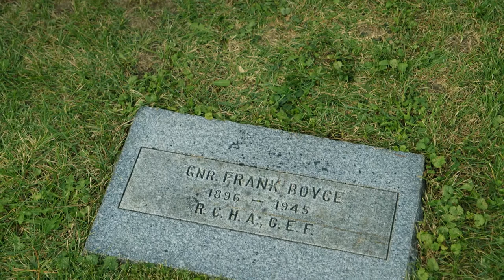Champ d'honneur National - Fonds du Souvenir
Niveau2 productions, 2015